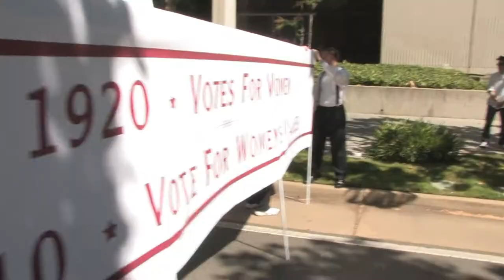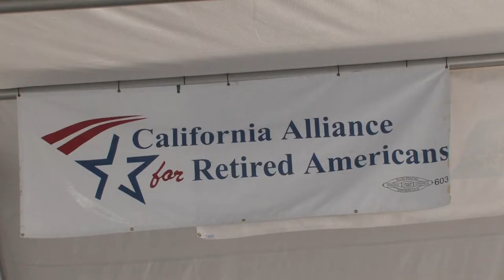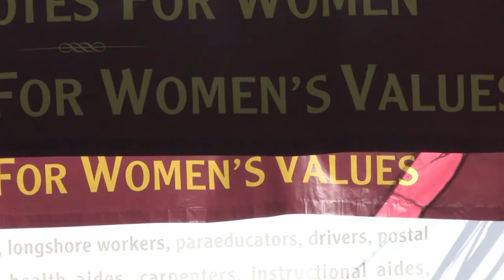Nurses and Thousands of Californians Honor Women's Voting Rights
On August 26, 2010, nurses from the California Nurses Association, and thousands of other Californians, marched on the state capitol in Sacramento to honor the 90th Anniversary of the 19th amendment.

They also came to protest candidate Meg Whitman for dishonoring the values and votes of the suffrage movement. Marchers carried signs that read; "Women Vote for Women who Vote." Despite her recent bid for the California governorship, Meg Whitman has not voted for most of her adult life.

At the podium, CNA's Council of Presidents hailed suffrage values of care, compassion and community, and said that nurses hold those values in common with the suffragists.

Many of the early suffragists also worked as nurses. They supported progressive causes that focused on the health and welfare of families.